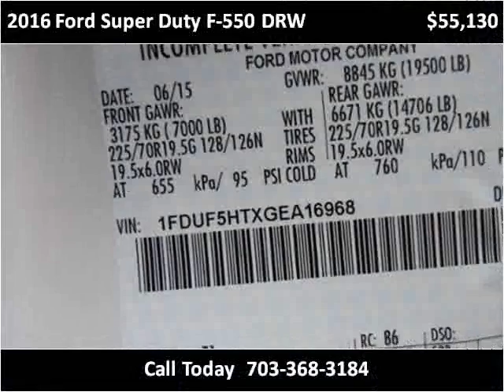2016 Ford Super Duty F-550 DRW New Cars Manassas VA